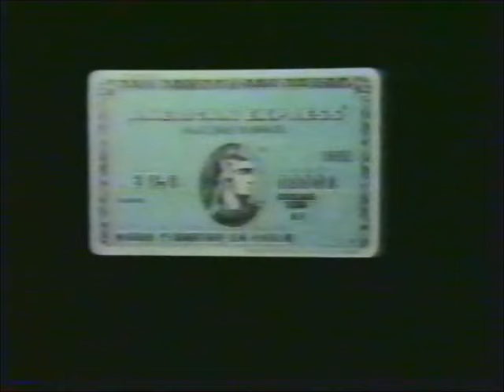Intervalo Comercial do SBT - 28/11/1988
Diretamente do grande acervo de José Carlos "Magobardo" Guedes do site Memória da TV e Cinema confiram agora um intervalo comercial avulso do SBT, captado da matriz em São Paulo, de 28 de novembro de 1988, exibido durante o humorístico "Veja o Gordo". Aproveitem e matem as saudades!

- Chamada-Foguete "A Praça é Nossa"
- Walita Master Super
- Riachuelo - Des-Contos de Natal
- Peito de Peru Sadia
- Torneira Elétrica Lorenzetti
- Dupont - Anti-Aderente Teflon II
- Absorvente Carefree
- Lojas Buri (Susana Vieira)
- American Express Card
- CONPROF - Consórcio Ford
- Saladíssimas Bob's
- Lojas Arapuã (Bia Nunes)
- Chamada "Programa Hebe"